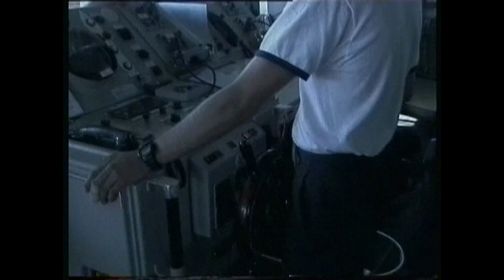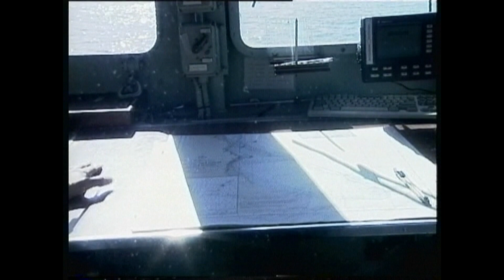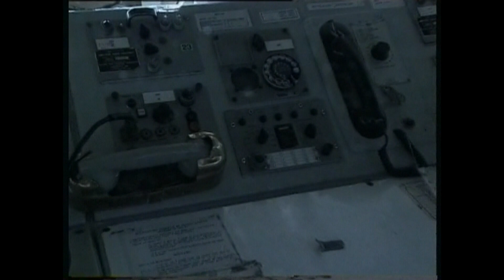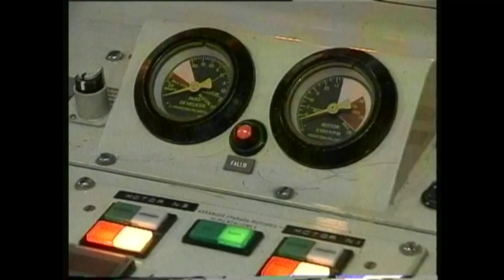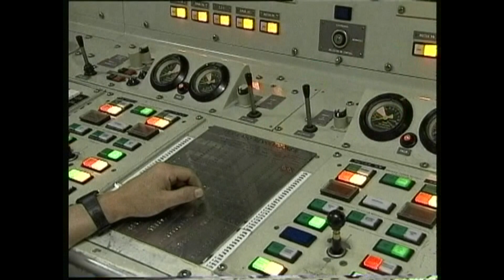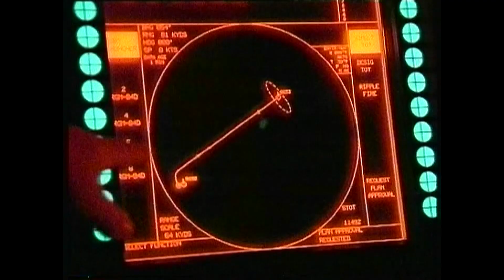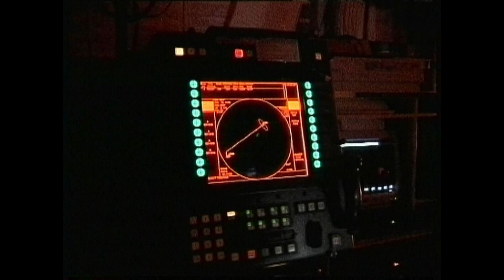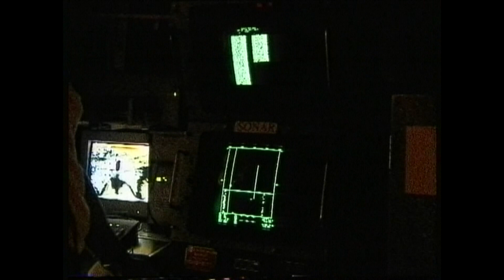Corbeta Infanta Elena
Reportage sobre la corbeta Infanta Elena (en la actualidad es un Patrullero)